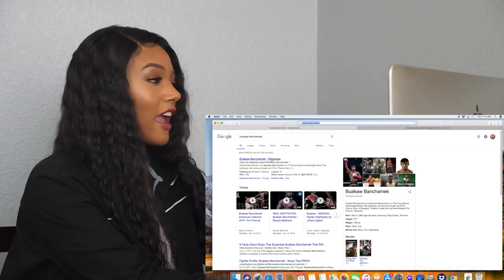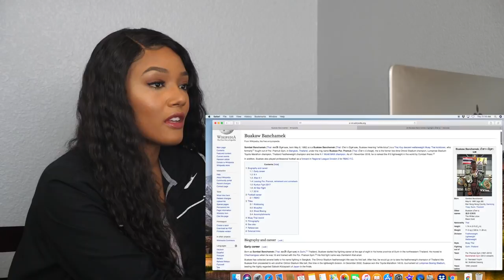Clueless Muay Thai Sports Fan Reacts to Buakaw Banchamek Fighting Highlights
Buakaw Banchamek takes his kickboxing and muay thai fighting styles serious in the ring. he truly plays no games!

Category
Sports
Music in this video
Song
Different World
Artist
Hatikwa
Album
Life Cycle - Evolution
dig dis (on behalf of Xonica Records), and 4 Music Rights Societies